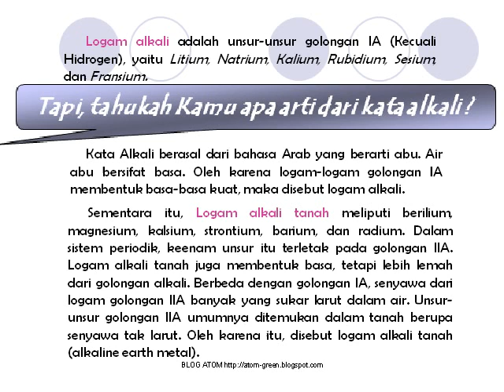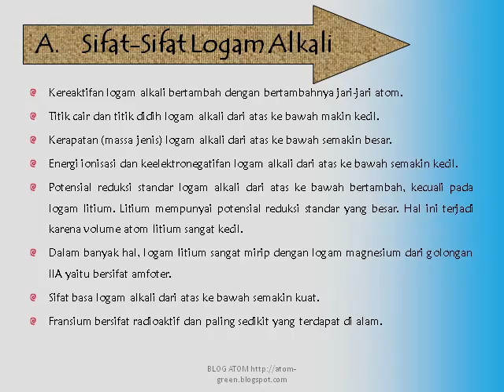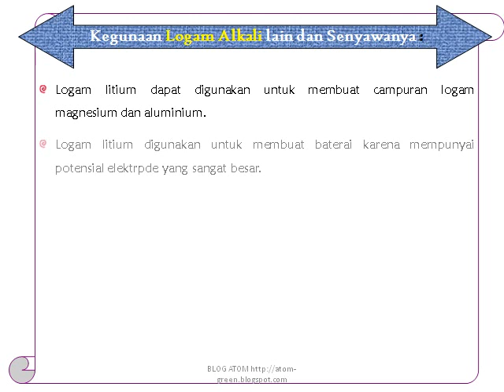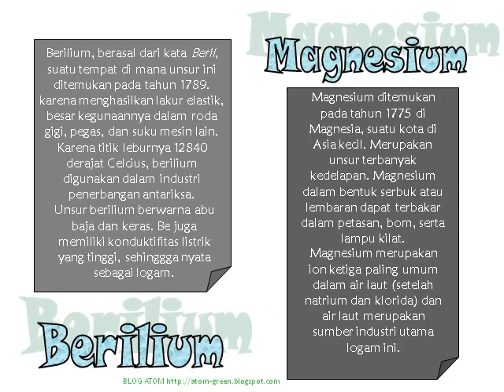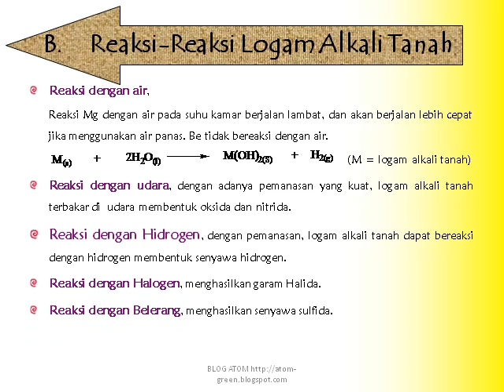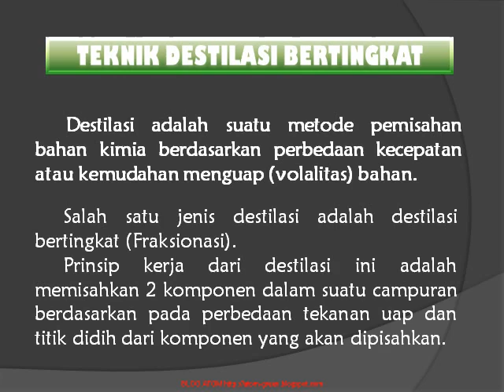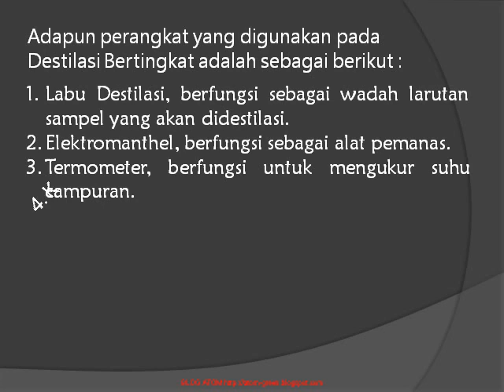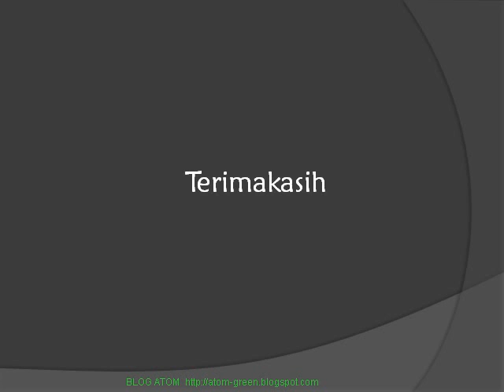Logam Alkali dan Logam alkali Tanah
Logam alkali adalah unsur-unsur golongan IA (Kecuali Hidrogen), yaitu Litium, Natrium, Kalium, Rubidium, Sesium, dan Fransium.

Sementara itu, Logam alkali tanah meliputi berilium, magnesium, kalsium, strontium, barium, dan radium. Dalam sistem periodik, keenam unsur itu terletak pada golongan IIA. Logam alkali tanah juga membentuk basa, tetapi lebih lemah dari golongan alkali. Berbeda dengan golongan IA, senyawa dari logam golongan IIA banyak yang sukar larut dalam air. Unsur-unsur golongan IIA umumnya ditemukan dalam tanah berupa senyawa tak larut. Oleh karena itu, disebut logam alkali tanah (alkaline earth metal).